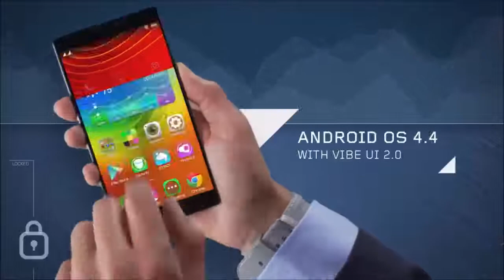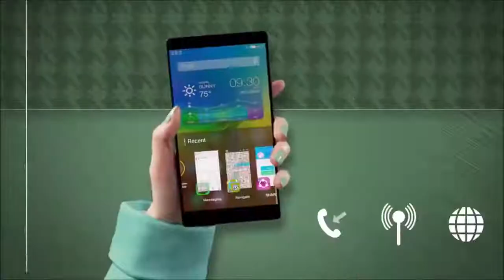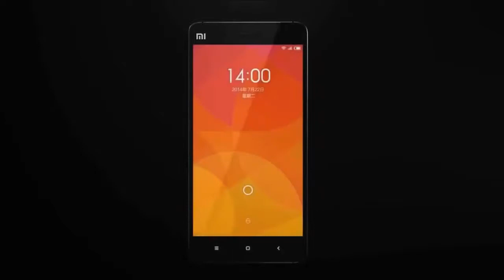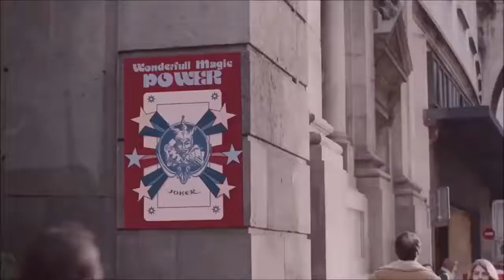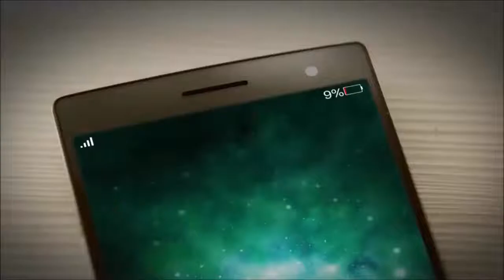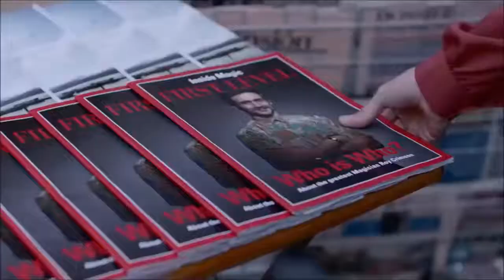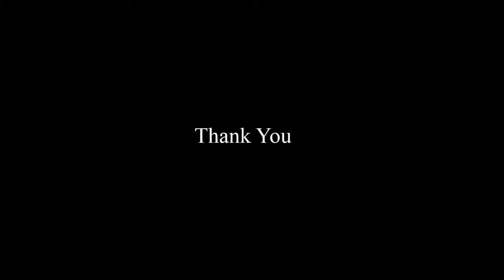Top3Phones From China Mobile Makers Amazing And Stylish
Discription
1:Lenovo Vibe Z2 Pro - The Pro Smartphone
Lenovo reveals new Vibe Z2 pro and enters the world of slim and stylish smartphones. Certainly there were others long before this new handset, like Lenovo Vibe X2 but the stylish Z2 Pro is the best in its class as its professional photographic features will present a new dimension to photos and videos altogether, you'll totally forget about the old Lenovo Vibe X2 Pro. Let your imagination do its work then view it perfect on the most splendid display having a mind blowing 2K HD resolution. And all of it is supported by an incredibly high performance Snapdragon 801 processor. Unlike Lenovo Vibe X S960, the Z2 Pro is an entertainment machine, all thanks to the brilliant 6.0 inch Quad HD display with a resolution of 2560 x 1440 pixels, VIBE Z2 Pro lets you enjoy the amazingly sharp images, when viewing photos, watching videos or playing games. Supporting rapid and slow mode recording functionalities, Lenovo Z2 Pro is an ideal companion for shooting sports performances and concerts. 3GB of RAM is more than enough to cope with any task you through at it whether you are shooting videos or launching different applications. Lenovo Vibe Pro has a perfect body made from a single piece of metal, In addition to a stylish design it offers high resistance thanks to the thickness of 7.7 mm you can easily carry it with you wherever you go. Lenovo VIBE Z2 Pro supports all the latest 4G LTE network technology, so you'll be able to use websites, applications and games to the fullest. all we have to see is that the how Vibe pro AKA Lenovo K920 performs in the hardest of the situations as previously there were a lot of complaints from users of the handsets getting hot and draining the batteries instantly.

2:Xiaomi Mi4
CPU: Qualcomm Snapdragon 801, quad core, 2.5GHz
GPU: Adreno330
RAM: 3GB
ROM: 16GB
13.0MP back camera and 8.0MP front camera, with flashlight and auto focus
Support Gravity/FM/MP3/MP4/Bluetooth/GPS Function Supported
Note: This phone will only work with GSM+WCDMA networks: GSM 850/900/1800/1900MHz WCDMA 850/900/1900/2100MHz

3:Oppo Find 7
 OPPO Find 7 - Clarity Redefined!
OPPO brings you Find 7, now with 2k superscreen. As a successor to OPPO Find 5 the legend makes a grand return to bring the world to your eyes. OPPO Find 7 features a 2k screen with 2560 x 1440 pixel resolution by using the display built by JDI, World's top display manufacturer. OPPO's Find 7 has brought the smartphone displays to a new height by condensing 538 PPI into a5.5 inch screen with pixel coating technology. OPPO Find 7's whole new touch IC and R&D fine-tuning provides it with an ultra sensitive screen that can easily be navigated even with wet fingers. OPPO 7 comes with "TOL Technology" reducing glass cracking and increasing the durability by 40% and not only that but OPPO Smartphone Find 7 is protected by Gorilla Glass 3 to become more tough and scratch resistant. At OPPO the commitment to relentless pursuit of perfection is the key to success. OPPO Find version 7 is ideal for one handed operation, grip with comfort, handle with excellence. Find 7 by OPPO is equipped with the most powerful Quad-Core processor of Qualcomm snapdragon 800 series, based on krait 400 core architecture and clocked at 2.5GHz there's no match to the OPPO Find's 7. Also featuring Adreno 300 GPU and world's fastest 3GB dual channel LPDDR3 RAM with 28nm process technology with up to 20% power saving, OPPO Find 7 ensures quick response with a noticeable edge over it rivals in boot-up speeds, multitasking and while playing large 3D games. OPPO Finds 7 has the "VOOC Rapid Charge", World's 1st ultra fast charging technology providing 4X faster charging speeds. With The latest 13MP camera, OPPO Find series version 7 is packed with all new 2nd generation pure image technology 2.0 and sony IMX214 CMOS sensor, providing Find 7 with strong graphic processing capabilities.